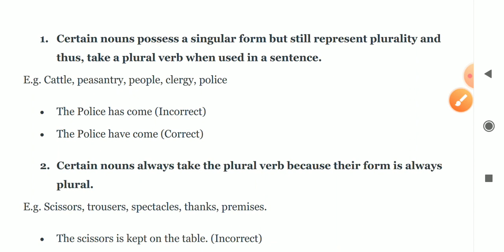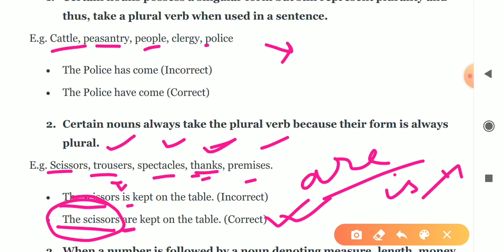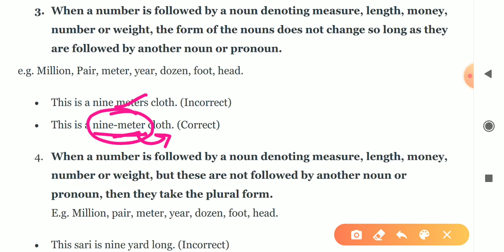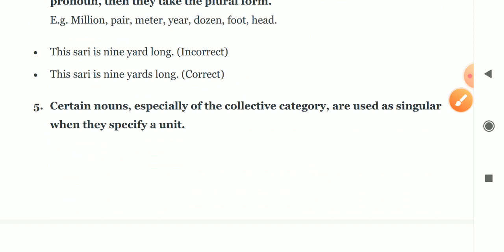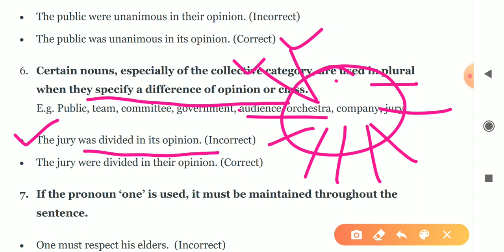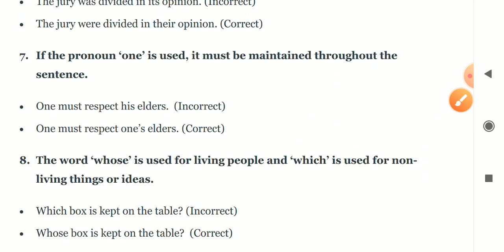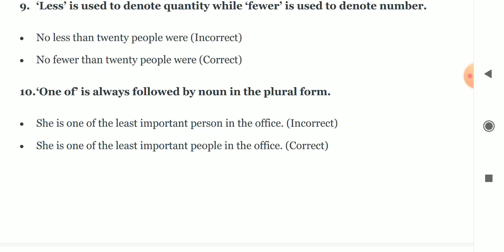Error correction part 1|| Error detection in English grammar for competitive exams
Error correction part 1|| Error direction in English grammar for competitive exams||